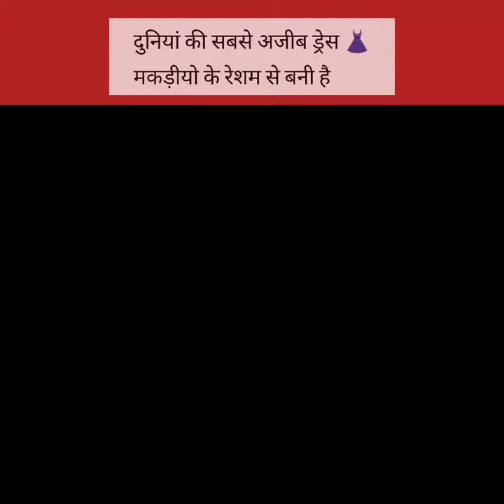दुनियां की सबसे 🤯 अजीब 👗 ड्रेस l Golden spider silk cloth in the world l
RaiTechzz new videos

Facts You Should Totally Know

In this video, facts (rochak Tatyana // रोचक तथ्य)                                                                          ll दुनियां की सबसे 🤯 अजीब 👗 ड्रेस l Golden spider silk cloth in the world  ll In this video you will hear facts you may not know.Do keep watching  video for more awesome content on how the currency ban will effect the Logistics and technology sector in India.

 most amazing fact in hindi ll random fact

 l RaiTechzz